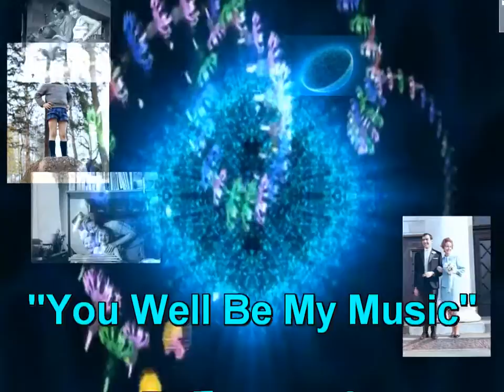Flansinnata canta Tu seras mi musica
Esta vez, esta cancion os llega en español con texto propio